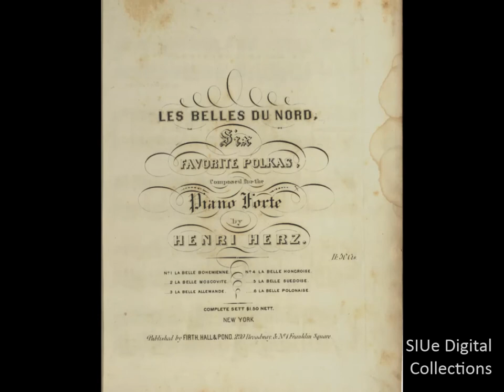La Belle Bohemienne (Henri Herz, 1844)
Belles du Nord, No. 1
Gordon Colket Music Collection at Lovejoy Library
Southern Illinois University Edwardsville
Performed by Therese Zoski Dickman, Music and Fine Arts Librarian